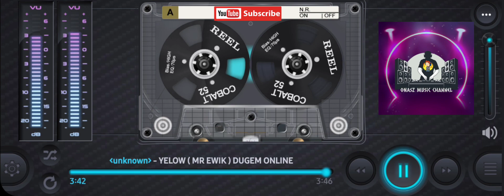YELLOW ( MR EWIK ) DUGEM ONLINE